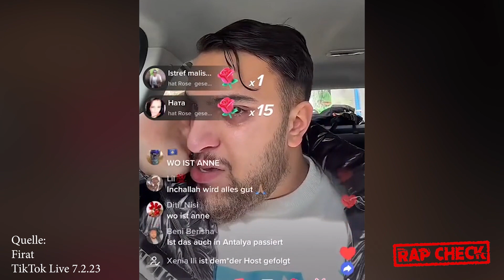Erdbeben: Dieser RAPPER bricht im Livestream Emotional aus wegen der Türkei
Quelle:
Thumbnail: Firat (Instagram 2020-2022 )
Archive Material: Firat (TikTok & Instagram Feed 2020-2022)
Video: Firat (TikTok 7.2.2023)